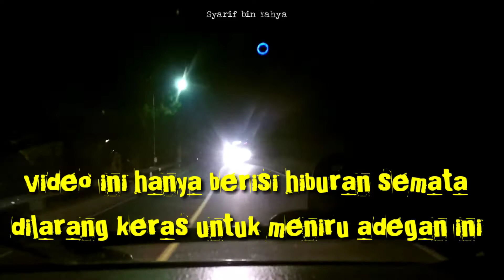BIS HIBA PUTRA NEMPEL KETAT. ||BALAPAN MALAM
Salam satu hobi guys. Kali ini sy buat video lanjut an
Video ini berisi tentang lintas malam yg joss... Bergelut dgn waktu.
Editan kontrol kecepatan tinggi.